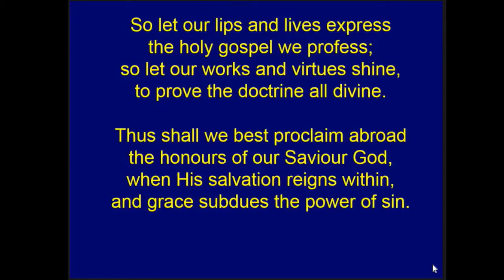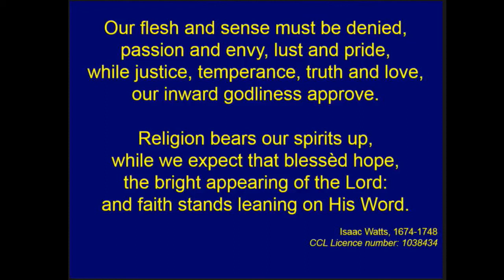So let our lips and lives express • Isaac Watts 1674-1748